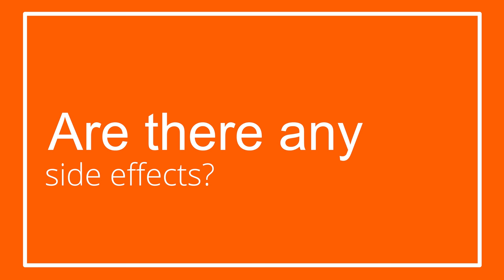I Was Taking Ginkgo Biloba For 3 Months...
Is Ginkgo Biloba worth supplementing? Here's what happened after months of testing this potent nootropic.